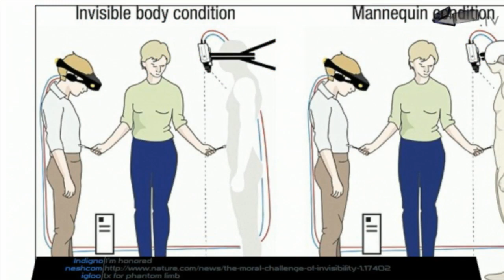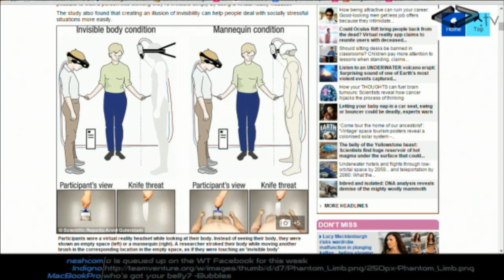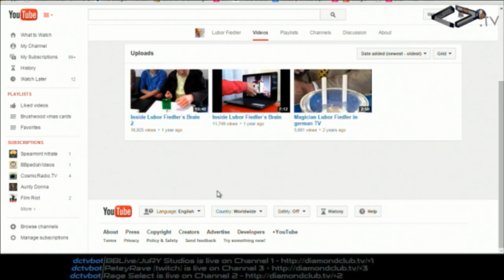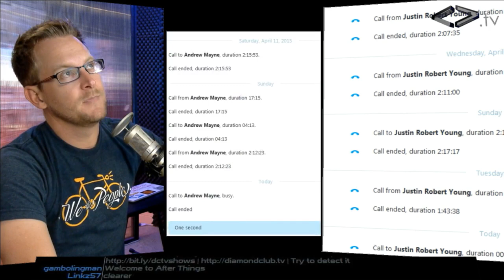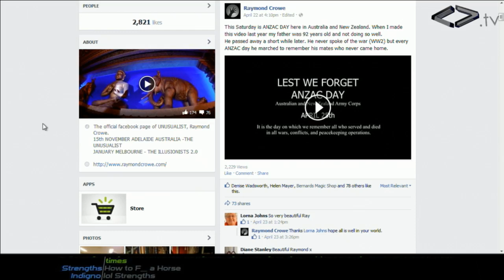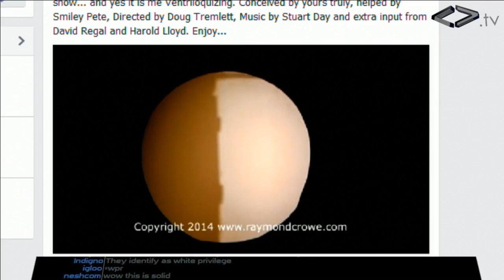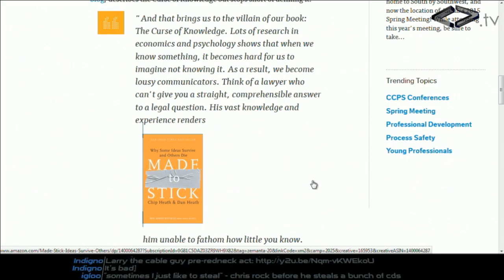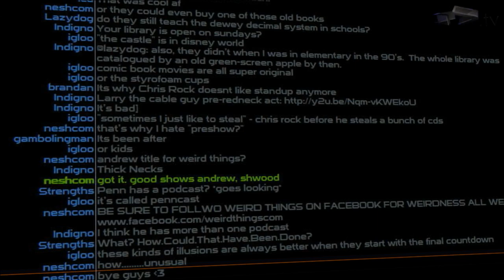Weird Things Ep. 156 - Flakka Flakka Flakka